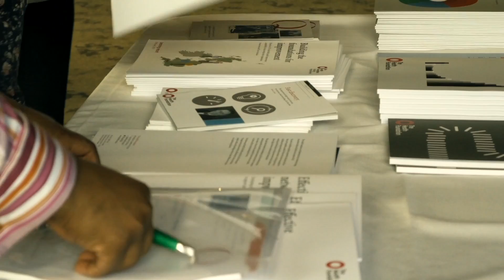Communities of Practice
An overview of what a Community of Practice is, and how it will support patient safety in Kent, Surrey and Sussex.